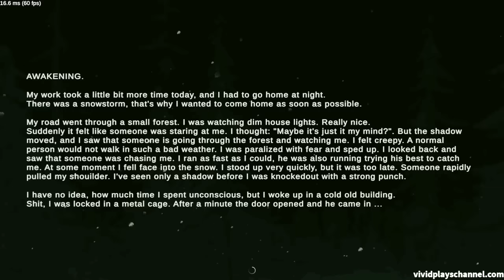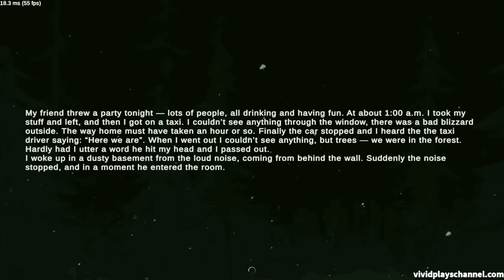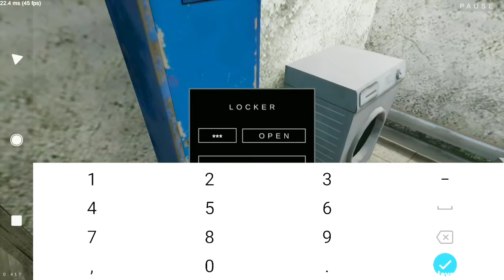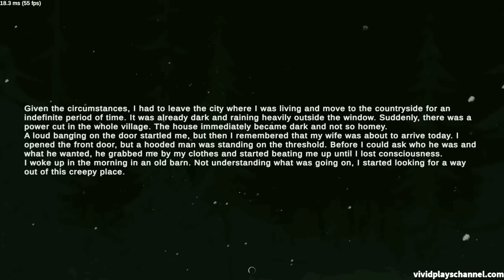Metel Horror Escape All Chapters Full Gameplay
Looks like this Psychomaniac has a lot of place to keep his victims, on the other hand it seems like Alan and Emily were captured at the same time and Eugune is captured before or after them.